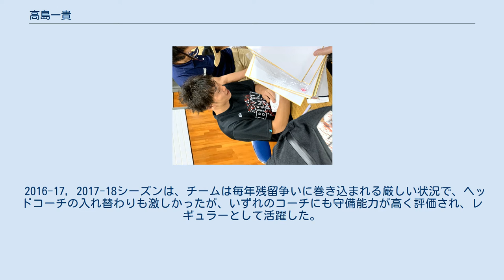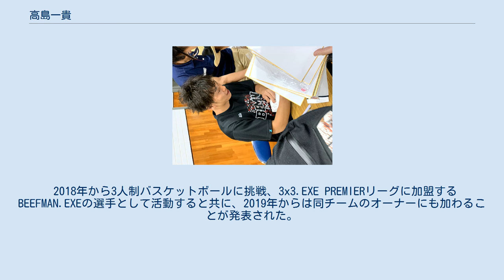高島一貴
高島 一貴（たかしま かずたか、1984年2月25日 - ）は、日本の男子バスケットボール選手である。
ポジションはG（ガード）およびF（フォーワード）。
茨城県出身。
 土浦日本大学高、早稲田大学を経て、2006年にアイシンシーホースへ。
2014年、つくばロボッツに移籍。
11月30日に退団。
2015年1月に和歌山トライアンズへ入団するも、シーズン終了後に自由契約となる。
 2015年6月29日、熊本ヴォルターズへ移籍した。
2016年、横浜ビー・コルセアーズに移籍。
 2016-17, 2017-18シーズンは、チームは毎年残留争いに巻き込まれる厳しい状況で、ヘッドコーチの入れ替わりも激しかったが、いずれのコーチにも守備能力が高く評価され、レギュラーとして活躍した。
 2018-19シーズンは開幕こそスターターとして出場したが、シーズン中盤以降はプレー時間が極端に減り、終盤に入ってからは不出場の試合も続くシーズンに終わった。
 2019年5月　横浜ビー・コルセアーズからの退団が発表された。
 2018年から3人制バスケットボールに挑戦、3x3.EXE PREMIERリーグに加盟するBEEFMAN.EXEの選手として活動すると共に、2019年からは同チームのオーナーにも加わることが発表された。
 土浦日本大学高 - 早稲田大学 - アイシンシーホース(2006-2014) - つくばロボッツ(2014) - 和歌山トライアンズ(2015) - 熊本ヴォルターズ(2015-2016) - 横浜ビー・コルセアーズ(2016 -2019)